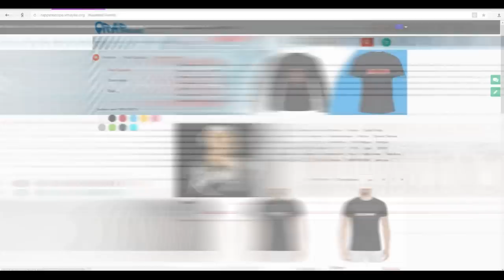Kizaru о Kyivstoner, Bumble Beezy, Смоки Мо, D.Masta, Haunted Family, Цао, новом Альбоме (10.4.2018)